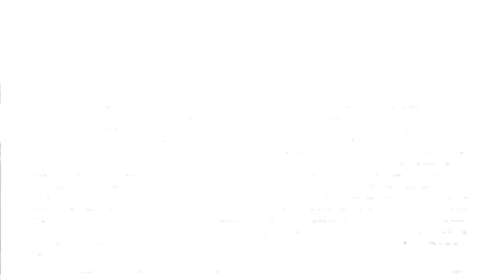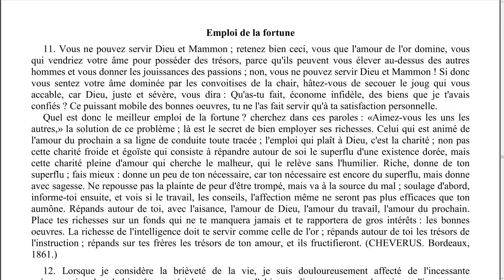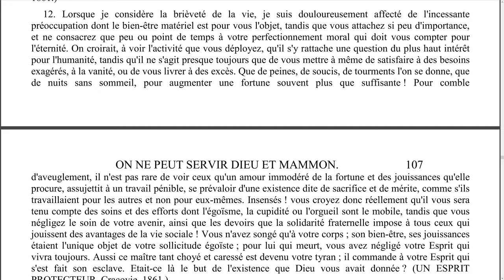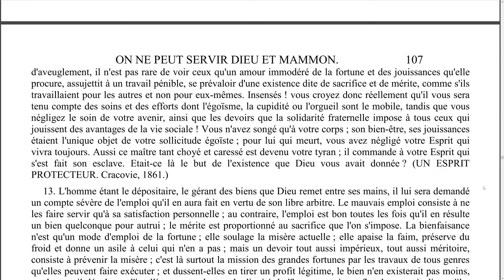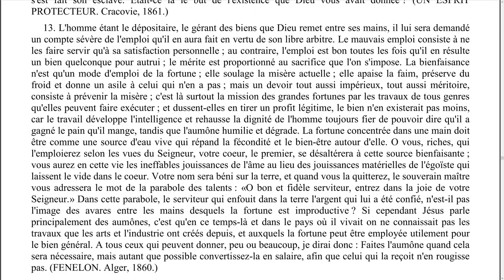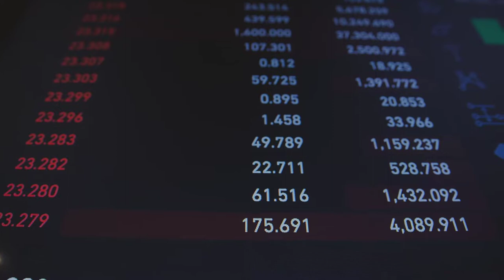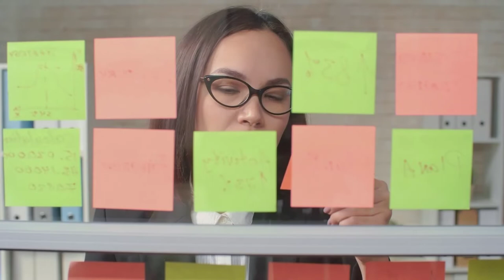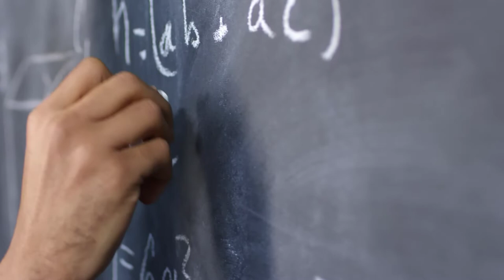Elévation de pensée - 0056 - Emploi de la fortune - LA MAISON DU SPIRITISME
Episode N°56 : Emploi de la fortune.

00:09 Lecture
08:45 Réflexions

Lecture :
Chapitre 16 - On ne peut servir Dieu et Mammon.
Emploi de la fortune.

Rejoignez-nous !